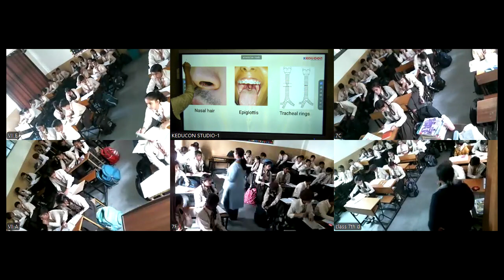MRC, class7 11. 11. 24 | Nasal hair, Tracheal rings, Alveoli | Smokers vs non-smokers breathing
Time Stamps
Epiglottis   7:27
Activity       19:38
Pressure-Volume relationship  39:28